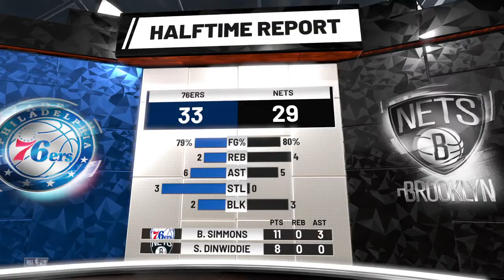2019 NBA Playoffs Round 1 Game 4 Philadelphia 2 @ Brooklyn 1 NBA 2K19